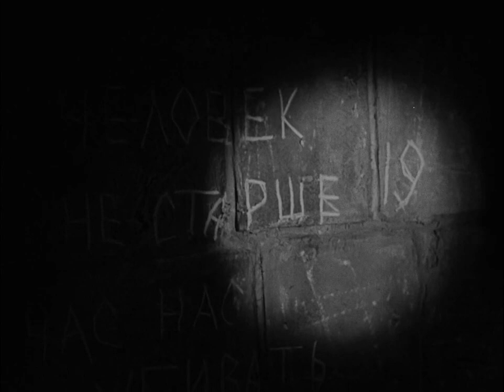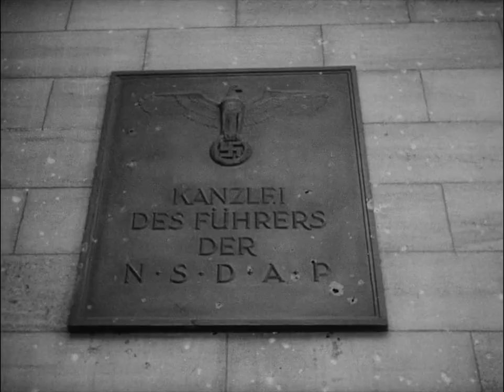Andrei Tarkovsky - Best scenes from "Ivan's Childhood"